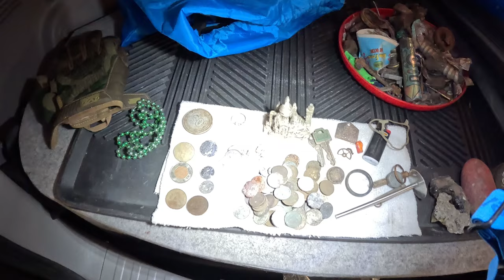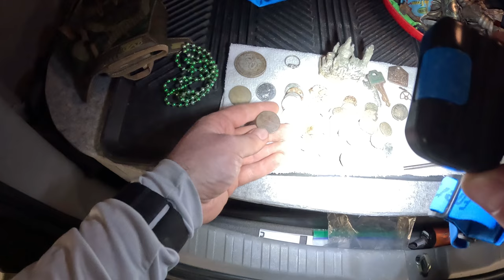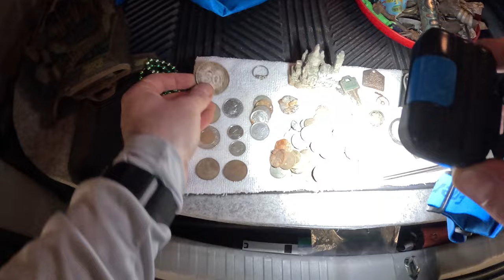Found Silver and Awesome Relics Metal Detecting the False Creek Seawall!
2 days of metal detecting on the False Creek Seawall yields some silver and a bunch of interesting vintage relics!

00:00 - Day 1 Intro / Volleyball Court Sandpit
02:19 - Toonie!
03:30 - Pendant
05:01 - Seawall
05:37 - Unusual Relic
07:00 - Day 2 / Quick Stop At Cooper's Park
07:29 - Young Liz Penny
08:30 - Back To The Seawall
08:37 - Casino Token!?
13:41 - Funny Token
15:57 - Silver Ring!
17:18 - Another Token!
18:25 - Wrap Up

This video was shot on June 23rd and 28th, 2024 with a GoPro Hero 12